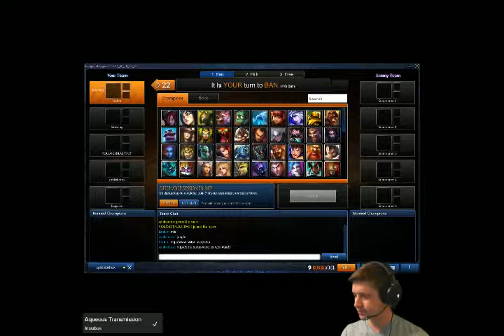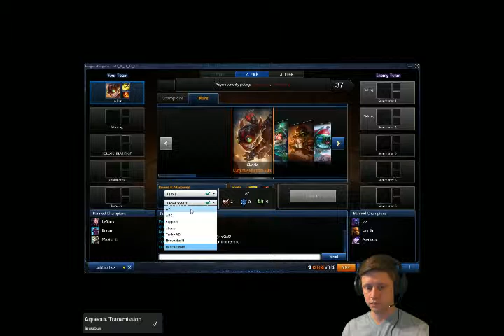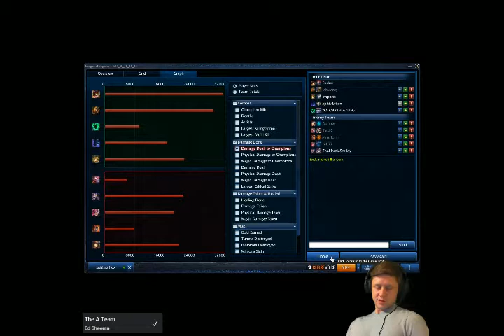Smart plays, Ziggs ftw. Diamond Eendur plays Gold Ranked Duo que League of Legends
Gold ranked Duo que, watch the ziggs chuck some bomb ba bombs ftw. --